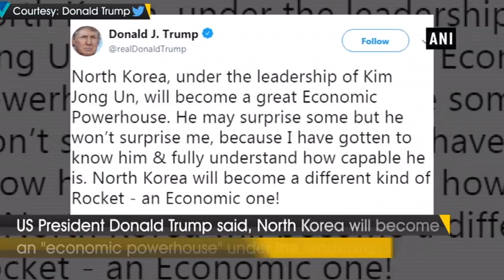North Korea will become 'economic powerhouse' under Kim Jong-un: Trump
Washingtion (US),Feb 09 (ANI):US President Donald Trump on Saturday announced his second summit with North Korean Leader Kim Jong-Un will take place in Vietnam, and said North Korea will become an "economic powerhouse" under the leadership of Kim."North Korea, under the leadership of Kim Jong-un, will become a great economic powerhouse. He may surprise some but he won't surprise me, because I have gotten to know him & fully understand how capable he is. North Korea will become a different kind of Rocket - an Economic one," Trump tweeted.